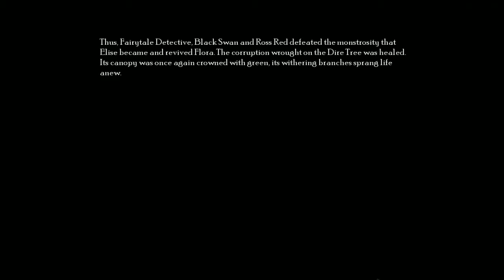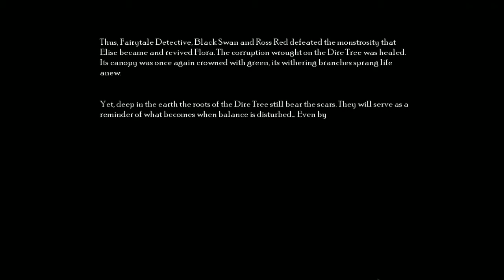Let's Play - Dark Parables 11 - The Swan Princess and the Dire Tree - Full Walkthrough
Strange cracks are covering Dire Island, home of the Swan Kingdom, but then an unknown thief steals the magical seed that holds the key to keeping all of nature in balance! Can you catch the culprit and save the kingdom before it crumbles?

Available from:
Bigfish Games: